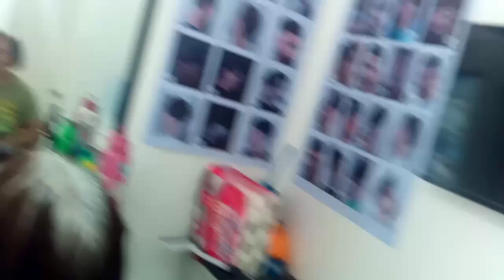NAKIKI SHOP ANG AKING CLIENT